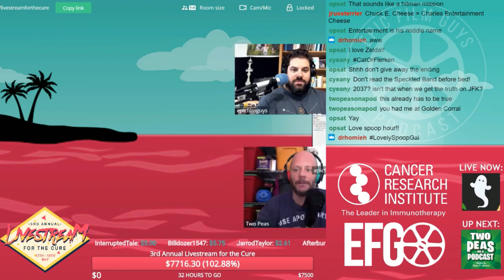Top Five "Overcoming the Odds" Movies with Gerald Morris! || Livestream for the Cure || Year 03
Welcome to the final day of year three of Livestream for the Cure! None of this content has been seen since it originally aired back in 2019, as I managed to snag the bulk video file from Twitch just before it got deleted. Gerald of Two Peas on a Podcast is here and we're counting down our top five "overcoming the odds" movies!

Year two of the event ended with a lengthy discussion with Perry and Lindsay Johnson. Perry had just been diagnosed with stage IV cancer just before that year's event, and sadly, his battle with cancer would end before year three. So this year I was determined to push last year's goal even higher to $7,500 in honor of Perry.

Year three was streamed live from May 17th - 19th, 2019. Edited to remove copyrighted music/sound clips and add an end card, otherwise presented as it was aired.

Host:

Nicholas Haskins

About this Event:

The Livestream for the Cure is an annual charity event where podcasters and content creators from around the world come together to raise money to fight cancer. The event is similar to a telethon, where guests present their content while live donations roll in. 100% of proceeds go to the Cancer Research Institute, whose mission is to save more lives by fueling the discovery and development of powerful immunotherapies for all cancers. Learn more about CRI and their mission

Whenever and wherever you're reading this, we thank you so much for supporting our fight against cancer. Livestream for the Cure happens every May; to find out when the next event is happening and to learn more about how you can help or to join the fight, head Together, we can make a difference.

The only way the channel can grow is through your engagement, for which I am ever grateful. Thank you so, so much for watching and supporting the Livestream for the Cure.